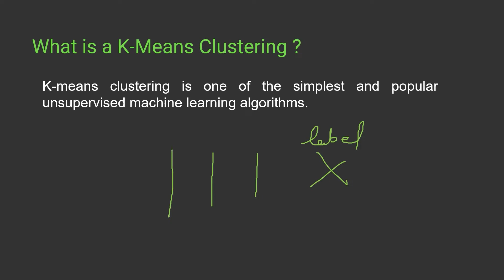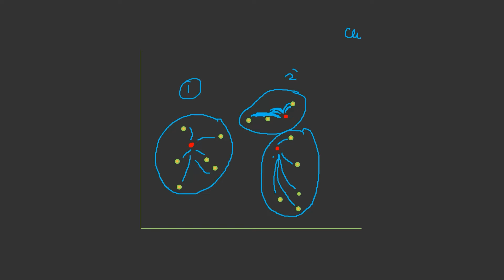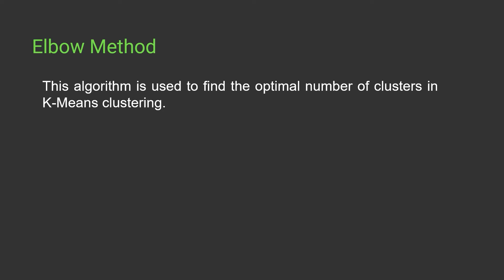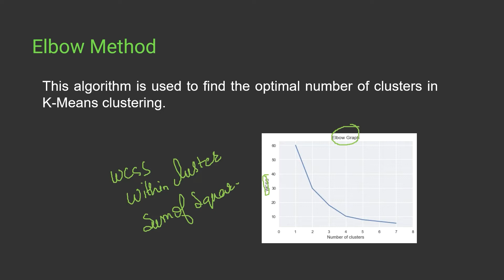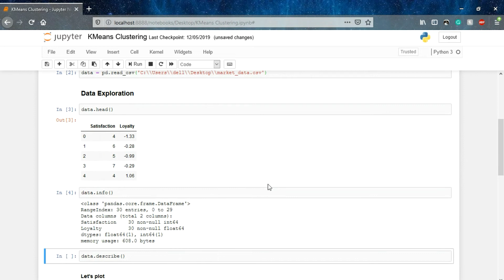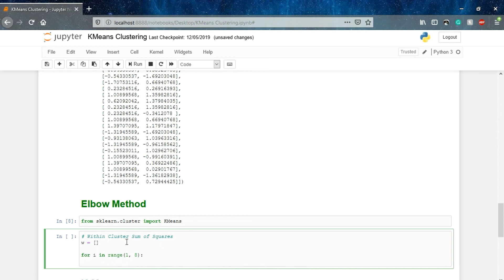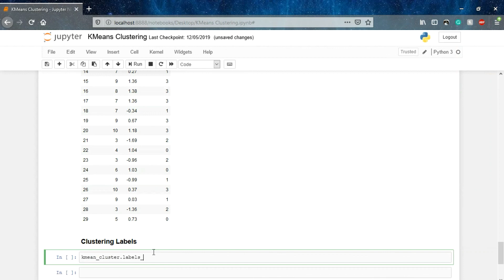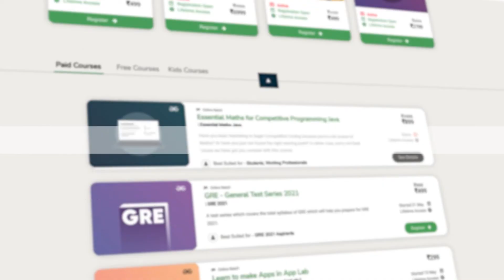K-Mean Clustering | Machine Learning from Scratch | Upskill with GeeksforGeeks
Hop on to module no. 5 of your machine learning journey from scratch, that is Clustering. In this video we will discuss all about K-Mean Clustering, why they are important and how we can implement it.